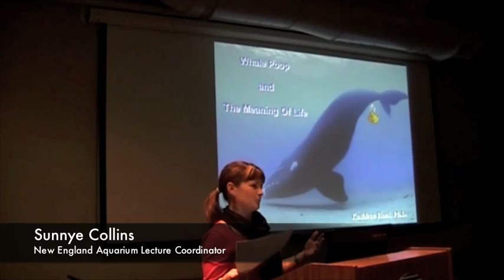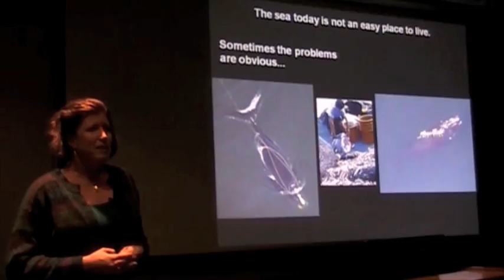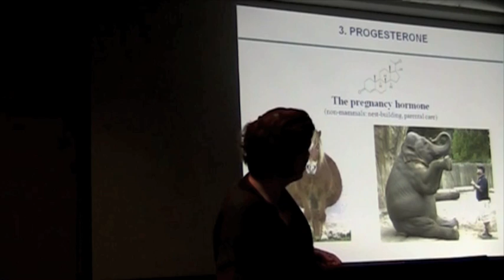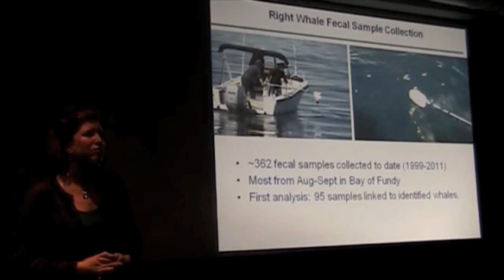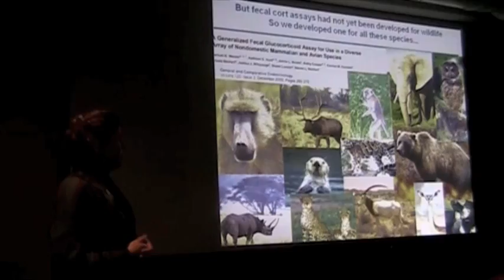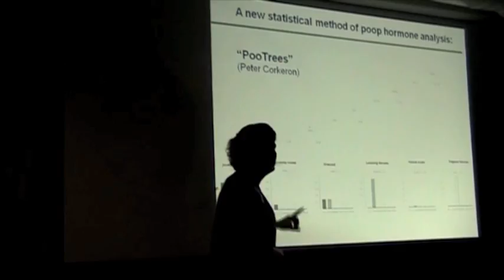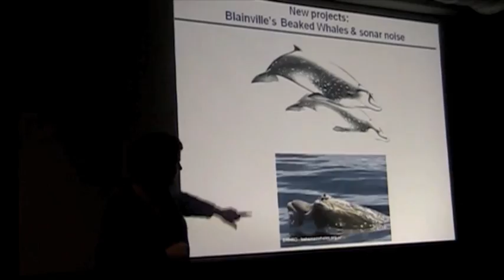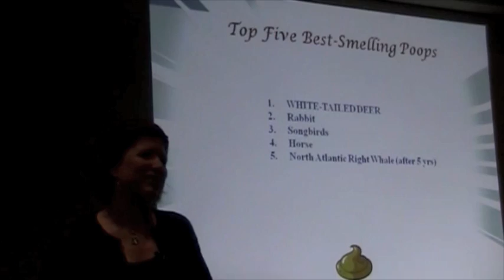Kathleen Hunt — New England Aquarium Lecture Series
December 8, 2011 — How can you study and animal you can't catch? For decades, our understanding of large whale has been stymied by the fact that there is no way to get a blood sample from a free-swimming whale. The discovery that mammalian fecal samples contain enormous quantities of hormones, along with DNA, parasites and dietary information, is revolutionizing our understanding of these elusive animals. Dr. Kathleen Hunt had pioneered the use of fecal analyses in elephants, grizzly bears and other terrestrial animals. She is now adapting fecal analysis techniques to studying stress and reproduction in North Atlantic right whales. Join Dr. Hunt as she introduces you to the fascinating world of cutting-edge poop research.